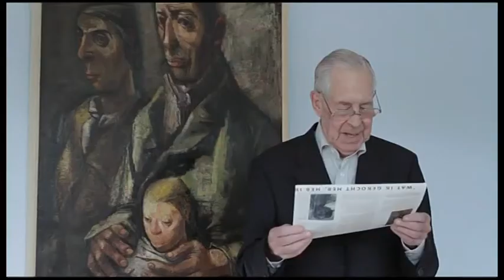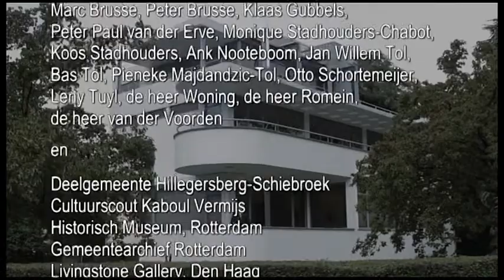Land van Chabot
De film toont de historie van het museum en de voor Chabot belangrijke thema's zoals natuur, stad, mens, oorlog en museum, maar
ook bijzondere ontmoetingen op locatie met mensen die Chabot gekend hebben.